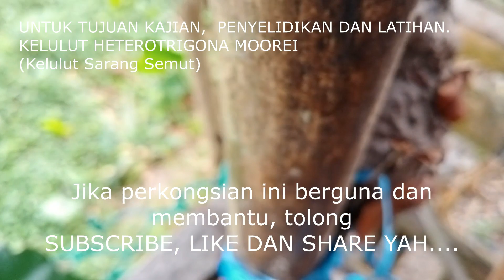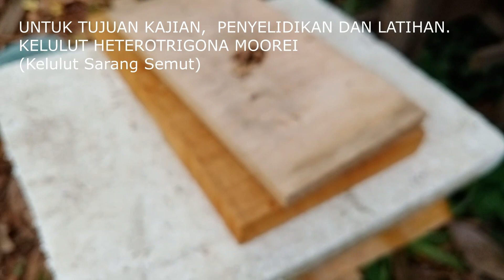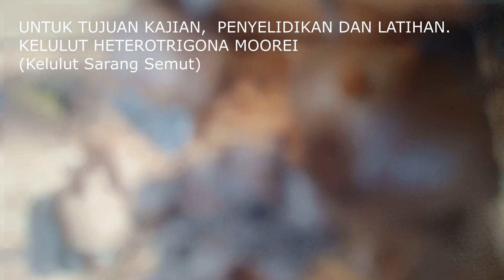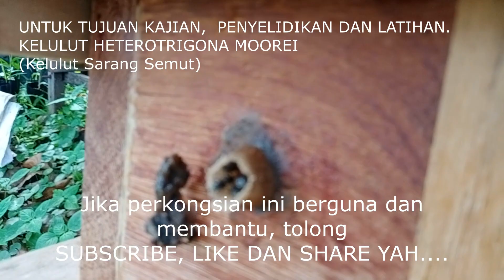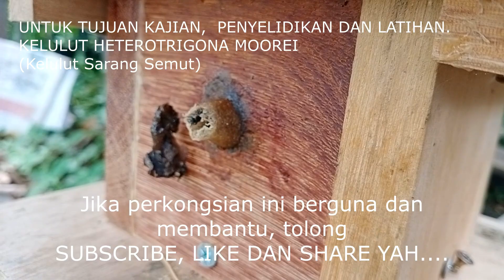Sundatrigona Moorei (Kelulut Sarang Semut)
Untuk tujuan Kajian, Penyelidikan dan Latihan.

RALAT: Nama sebenar kelulut ini ialah "Sundatrigona Moorei". Bukan seperti yang dipaparkan dalam video. Haraf Maaf.

Adakah kelulut jenis Sundatrigona Moorei (Kelulut Sarang Semut) ini boleh diternak? Bolehkah dipasangkan toping pada kotaknya? Bagaimanakah bentuk kantung madunya?

Kelulut Sundatrigona Moorei ini adalah tidak termasuk dalam spesis kelulut yang boleh diternak. Ini kerana jenis ini tidak mempunyai jumlah koloni yang banyak seperti kebanyakan kelulut yang boleh diternak. Melihat kepada tempatnya bersarangpun sudah tahu jenis ini kurang berkembang biak. Lagi pula ia menumpang dan berkongsi sarang dengan sang semut empunya sarang. Kadang kala pergelutan akan berlaku di corong masuk jika sarang ini tergoncang oleh angin, sehinggakan berlaku banyak kematian kepada koloni ini.

Melihat kepada kisah ini, saya ingin membuktikan bahawa kelulut ini juga mempunyai potensi untuk diternak untuk kegunaan keluarga sahaja. Sila lihat video ini sehingga tamat bagi melihat sendiri hasil dapatannya.